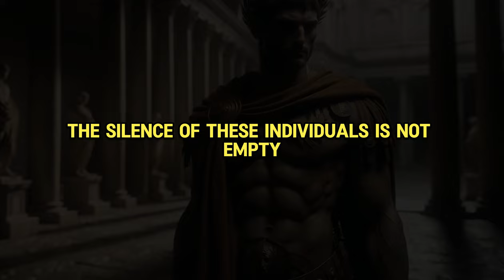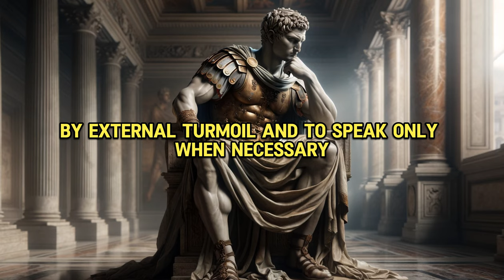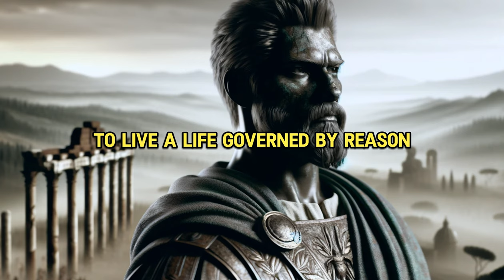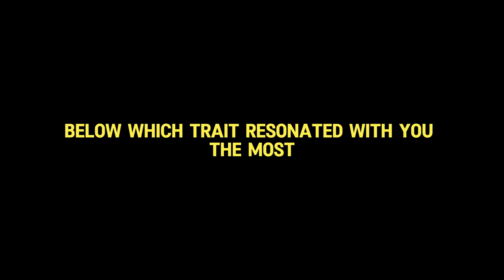9 Traits of People Who Speak Less | Stoicism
In this thought-provoking video, we uncover the 9 essential traits of individuals who choose to speak less but convey profound wisdom through their actions. Dive deep into the world of Stoicism and discover the power of silence, minimalism, and introspection as we unravel the essence of this ancient philosophy. Join us on a transformative journey of self-discovery and learn how embracing Stoicism can revolutionize your mindset and outlook on life. Watch now to unlock the secrets of Stoic legends and cultivate a mindset of quiet strength and resilience.

Check out other videos from the channel, about Stoicism

🌟Elevate Your Life Through the Wisdom of STOICISM 6 Rules for Achieving Success and Profound Happine

🎯 Key Moments
00:00 Introduction
01:26 Active Listening
01:59 Thoughtful Responses
02:35 Inner Strength
03:09 Emotional Intelligence
03:41 Patience
04:11 Observant
04:42 Discretion
05:03  Respect for Silence
05:33 Self-Control
06:13 Conclusion